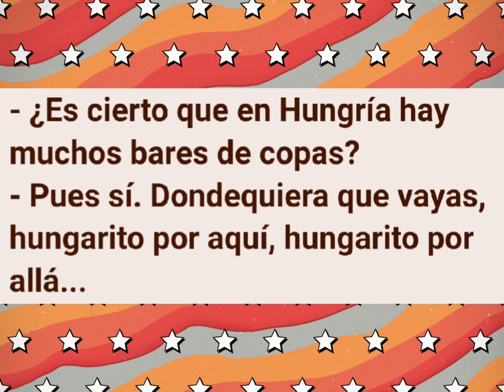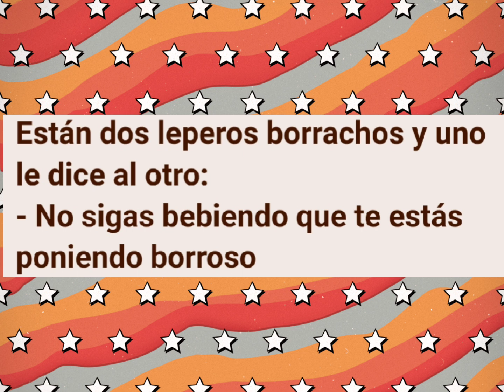Chistes de Borrachos, se pasaron de copas🤣🤣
te gustó al menos uno?🤣🤣🤣